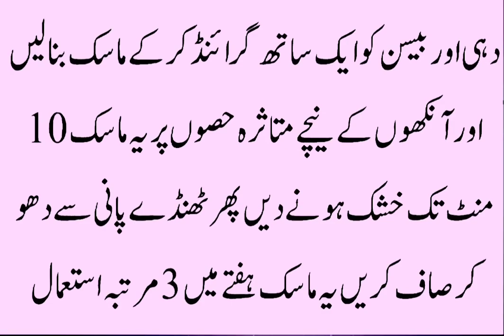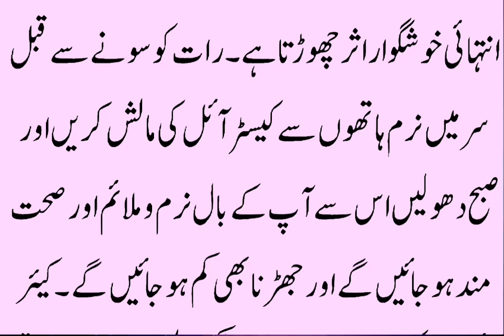Daily totkay in Urdu | Gharelo totkay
Totkay in urdu for health, totkay in urdu, gharelo totkay in urdu, totkay he totkay